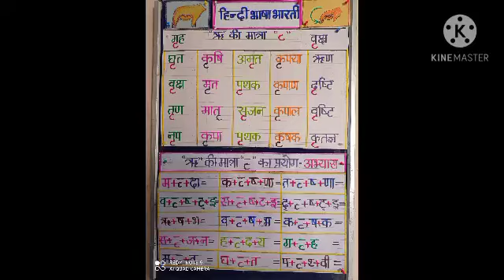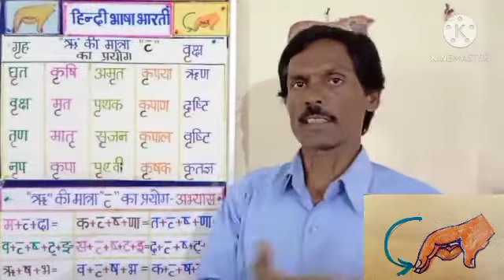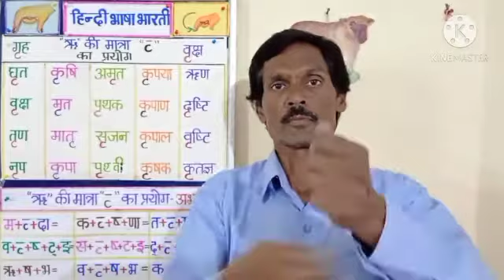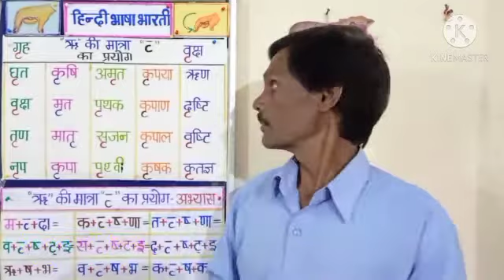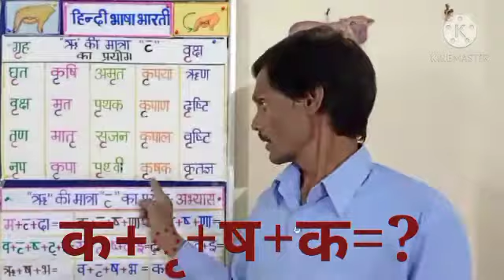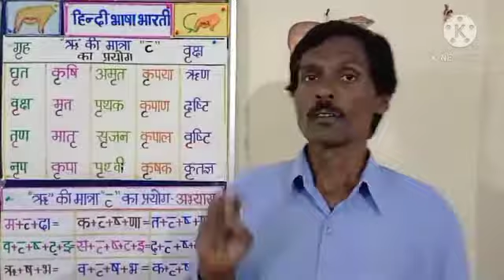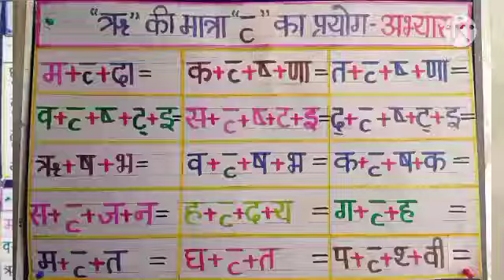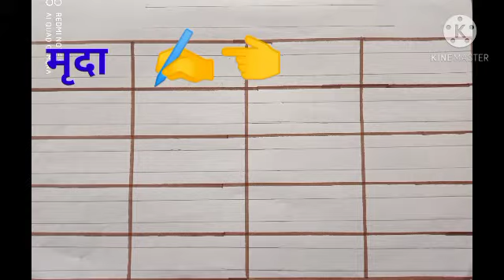ऋ की मात्रा वाले शब्द | ऋ की मात्रा के प्रयोग वाले शब्द सांकेतिक भाषा | ऋ की मात्रा से बने शब्द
Description
ऋ की मात्रा वाले शब्द, ऋ की मात्रा के प्रयोग वाले शब्द सांकेतिक भाषा, ऋ की मात्रा से बने शब्द, ऋ की मात्रा वाले हिंदी शब्द, हिंदी में ऋ की मात्रा का प्रयोग,
सामान्य और श्रवण बाधित बच्चों के लिए हिन्दी भाषा कौशल विकास हेतु समावेशित पाठ -शिक्षण योजना। "ऋ" की मात्रा के प्रयोग से बने कुल 20 शब्द और उनके सचित्र् अर्थ संकेत। प्राथमिक कक्षा स्तर पर हिन्दी भाषा में मात्राओं का प्रयोग करना सीखना और सही जगह प्रयोग करना सभी बच्चों के लिए कठिन होता है। वह अक्सर हिन्दी मात्राओं की पहचान और प्रयोग में भूल कर देते हैं, विशेषकर श्रवण बाधित बच्चे। अगर उन्हें नियमित और मात्राओं का सही प्रयोग करना सिखाया जाए तो निश्चित ही सभी बच्चे हिन्दी भाषा में रुचि लेंगे और भाषा कौशल अर्जित कर सकेंगे। यह वीडियो इसी उद्धेश्य से बनाया गया है। आप किस तरह हिन्दी भाषा पढ़ाते हैं। कमेंट्स कर बता सकते हैं।
सी डब्ल्यु एस एन छात्रावास,
बरमखेड़ी, सरदारपुर, धार (मप्र)

संचालन-
आनंद सर्विस सोसाइटी, इंदौर, मप्र।
शिक्षक:- रविंद्र कुमार
            (बी एड -विशिश्रबा)

हिन्दी भाषा अध्ययन प्राथमिक कक्षा स्तर। ऋ की मात्रा का प्रयोग उपयोगी लिंक-